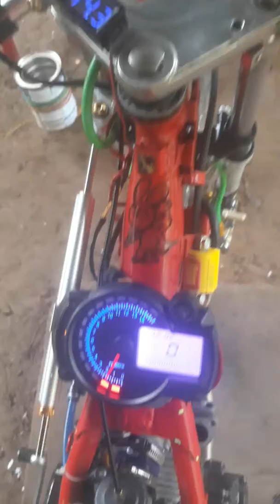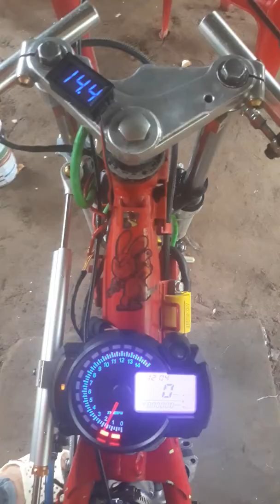7x hien anh...chuc ban nghe vui vẻ...tiếng bô co giong 7x k ae...e no dư sân 2k 7g5 co lớn va k ae